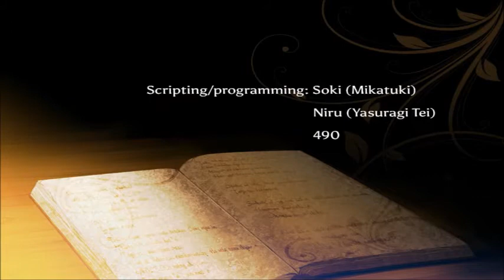A Little Scribble of Hope || Enigma: [IGNIS' ROUTE] - ED 1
We finally got to Ignis' first ending!  This ending is really sad, but it's honestly so fulfilling!  I'm really happy with this ending.